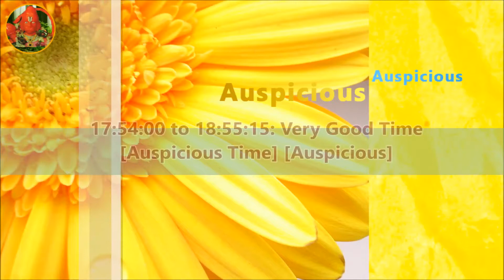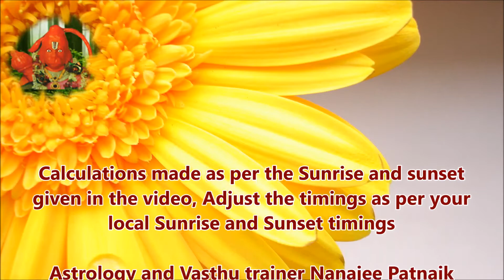TST Today's Success Time October 16 by Astrology & Vasthu Trainer Nanajee Patnaik 8125899899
Sunrise @ 06:09
Sunset @ 17:54

06:09:00 to 07:07:45: Good Time for government related works and to meet elder people
[Work Minded] [Fast & Heat]

07:07:45 to 07:37:08: Good Time
[Work Minded] [Pleasant]

07:37:08 to 08:06:30: Excellent time

08:06:30 to 09:05:15: Excellent time
[Beneficial Time] [Mind Leads]

09:05:15 to 10:04:00: Very Bad Time (V)
[Avoiding Time] [Heart leads]

10:04:00 to 10:33:22: Very Bad Time (V)
[Avoiding Time] [Lagging]

10:33:22 to 11:02:45: Good Pleasant Time
[Compromise Time] [Lagging]

11:02:45 to 12:01:30: Very Good Pleasant Time

12:01:30 to 13:00:15: Mixed Time, Be Careful [Y]
[Auspicious Time] [Aggressive]

13:00:15 to 13:29:37: Good Time but Be Careful [Y]
[Auspicious Time] [Fast & Heat]

13:29:37 to 13:59:00: Good and bad too
[Money Minded] [Fast & Heat]

13:59:00 to 14:57:45: Good and Mixed time
[Money minded] [Pleasant]

14:57:45 to 15:56:30: Good, Pleasant Time [G]
[Compromise Time] [Mind Leads]

15:56:30 to 16:25:52: Very Good, Pleasant Time [G]
[Compromise Time] [Heart Leads]

16:25:52 to 16:55:15: Very Bad Time (V) [R]

16:55:15 to 17:54:00: Very Bad Time (V) [R]
[Avoiding Time] [Lagging]

17:54:00 to 18:55:15: Very Good Time
[Auspicious Time] [Auspicious]

18:55:15 to 19:25:53: Mixed Time
[Auspicious Time] [Aggressive]

19:25:53 to 19:56:30: Mixed Pleasant Time

19:56:30 to 20:57:45: Very Good Pleasant Time
[Compromise Time] [Fast & Heat]

20:57:45 to 21:59:00: Good Time but don’t be hasty
[Fast Moving Time] [Pleasant]

21:59:00 to 22:29:38: Good Time
[Fast Moving Time] [Mind Leads]

22:29:38 to 23:00:15: Bad Time (R)

23:00:15 to 00:01:30: Very Bad Time (R)